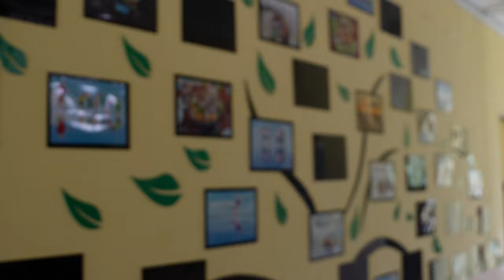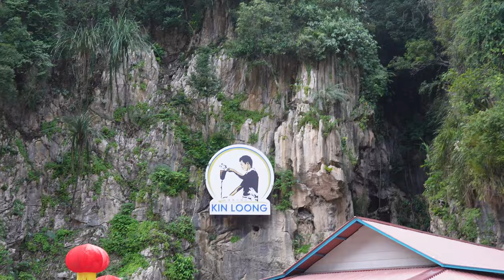My Amazing Trip to Blue Tears Island! 🏖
Tip: bring sunscreen because it's very hot

Are you looking for an adventure? Then look no further than Blue Tears Island! This Island has thrilling activities, from a tour, boat ride, and seafood. You won't be disappointed! So jump into this adventure today and let Blue Tears Island take you on an unforgettable journey!

all the pictures I took at Blue Tears Island

the location
Perak, Bagan Datuk, BAGAN IKAN8邮政编码: 36100

Summer Surfing Upbeat in Filmora
Above in Filmora
Ace of Spades in Filmora

Timestamps
0:00 - Intro
0:35 - Trip to Blue Tears Enterprise
1:33 - Blue Tears Enterprise
1:44 - Tour
2:12 - Tips
2:21 - Bagan Datuk
2:36 - Hotpot Seafood
3:13 - Boat Adventure!
3:38 - Day 2
3:52 - Breakfast
4:21 - Reflective Beach
5:54 - Seafood
6:24 - Conclusion
7:30 - Outro